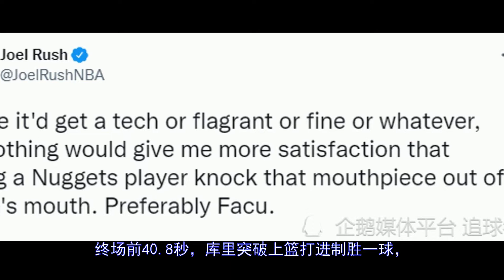掘金记者输急眼：希望有人打掉库里嘴里的牙套#库里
更多视屏可在网站搜索： 秒开油管p站,就用西部世界：【北京时间4月22日，勇士G3客场118-113击败掘金，系列赛大比分3-0领先夺得赛点，距离晋级西部半决赛仅差一胜；勇士晋级稳了，史上从未有球队3-0被翻盘；库里连续三...